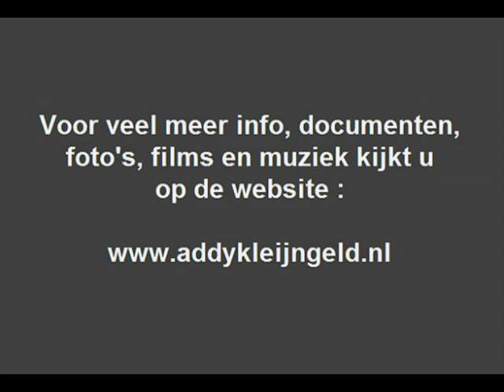Max van Praag - Successen ( 1955 )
Zanger Max van Praag met een kleine medley met enkele van zijn grootste successen, afkomstig van een single ( EP ) uit 1955.

Ook accordeonist Addy Kleijngeld maakte in die tijd ook deel uit van het orkest van Jan Gorissen die hem begeleidde.

 De foto toont ons dat orkest, met Max van Praag zelf achter de microfoon, Addy Kleijngeld zien we in het midden van de foto ( de tweede naast Max ) met zijn accordeon.

De titels van de ( leuke ) nummers die voorbijkomen in deze zogenaamde " successenmedley " zijn achtereenvolgens :

- Lied van de IJssel
- Over 25 jaar
- Kleine Greetje uit de polder
- Eenmaal zal ik je weer ontmoeten
- Maar zaterdagsmiddags .

Verder ontdekken we onder andere nog op de foto, behalve Addy Kleijngeld en natuurlijk Jan Gorissen ( ook met accordeon ) zelf.

Bob van Venetië ( saxofoon )
Harry Mooten ( accordeon )
Ger Daalhuizen ( bas )

Uitgave : PHILIPS grammofoonplaten

Plaatnummer : 422 032 PE ( zie hoes + label )